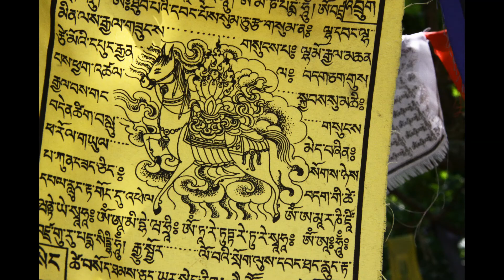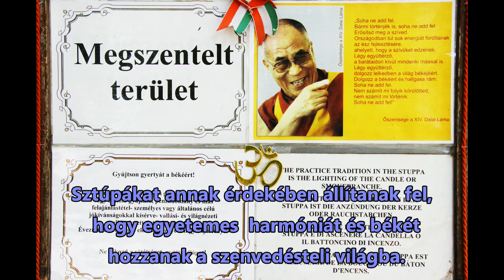SZTÚPA ( Hungary, Zalaszántó)